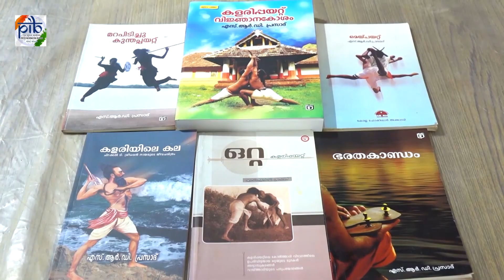President Droupadi Murmu Presents Padma Awards 2023 | S R D Prasad from Kerala Receives Padmasree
കളരിപ്പയറ്റ് വ്യാഖ്യാതാവായ  എസ്.ആർ.ഡി. പ്രസാദ് ,  പ്രസാദ് ഗുരുക്കൾ എന്നറിയപ്പെടുന്നു. കായിക മേഖലയിലെ സമ​ഗ്ര സംഭാവനയ്ക്കാണ് അദ്ദേഹത്തിന് പദ്മശ്രീ പുരസ്ക്കാരം. കണ്ണൂർ ജില്ലയിലെ പള്ളിക്കുന്ന് ഗ്രാമത്തിൽ 1945 ജനുവരി 11 നാണ് അദ്ദേഹത്തിന്റെ ജനനം. നിരവധി ദേശീയ, അന്തർദേശീയ വേദികളിൽ അദ്ദേഹം കളരിപ്പയറ്റ് അവതരിപ്പിച്ചിട്ടുണ്ട്. കളരിപ്പയറ്റിന്റെ പാരമ്പര്യം പ്രചരിപ്പിക്കുന്ന വിവിധ ഗ്രന്ഥങ്ങൾ ശ്രീ പ്രസാദ് രചിച്ചിട്ടുണ്ട്. കേരളത്തിലെ മറ്റ് കലാരൂപങ്ങളിൽ കളരിപ്പയറ്റിന്റെ സ്വാധീനത്തെക്കുറിച്ചും ഈ കലയുടെ ആയോധന അച്ചടക്കത്തിന് പിന്നിലെ തത്വശാസ്ത്രത്തെക്കുറിച്ചും വിശദീകരിക്കുന്ന നിരവധി ലേഖനങ്ങൾ പ്രസദ്ധീകരിച്ചിട്ടുണ്ട്.

Veteran Kalarippayattu exponent, Shri S.R.D. Prasad, popularly known as Prasad Gurukkal, is the chieftain of Sree Bharath Kalari, one of the few old training centres of Kalarippayattu, the martial discipline of Kerala.
Born on 11th January, 1945 in the Village Pallikunnu, District Kannur, Kerala, Shri Prasadwas initiated in Kalarippayattu by his father, Late Shri Chirakkal T. Sreedharan Nair. He was groomed at home and later in Sree Bharath Kalari, founded by his father in 1936 as Rajkumar Kalariwhich was renamed post-Indian Independence.After graduation, he served as an officer in the Rubber Board and then as a Manager of a rubber estate while continuing the practice and dissemination of his art. Since 1998, he has been the full-time guru of Sree Bharath Kalari. Still teaching hundreds of young boys and girls, he established himself as an exponent of Kalarippayattu.